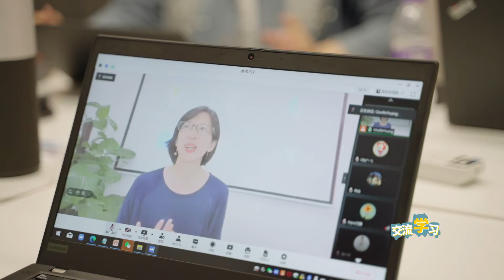Moments of Truth - Lunch and Learn 午餐学习会